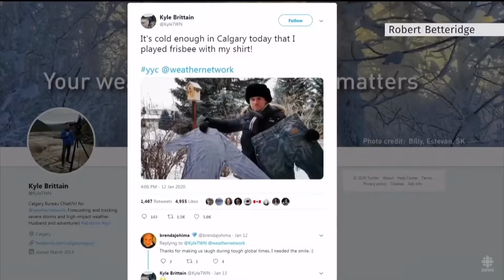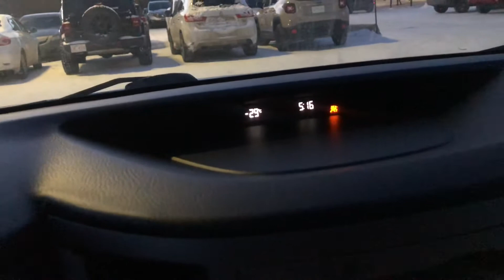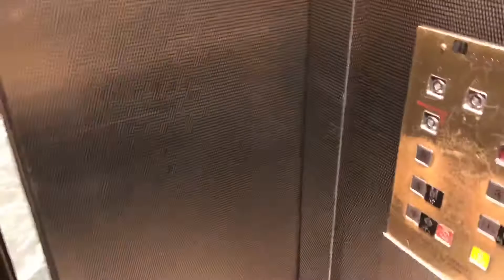LIVING IN THE COLDEST PLACE ON EARTH(CANADA -45°C)SOBRANG HIRAP MANIRAHAN DITO SOBRANG LAMIG😭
CANADA IS THE COLDEST PLACE ON EARTH RIGHT NOW. GAANO NGA BA KAHIRAP MAMUHAY DITO?